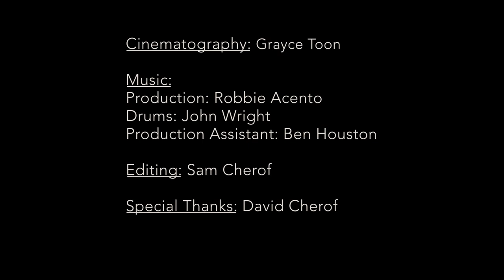Boot, checkers, fish and other things - Sam Cherof at Stallmann Galleries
These could be little drawings. But they are large canvasses. Sam Cherof’s paintings convey fragility and boldness at the same time. The first through the delicate surface of gesso and pigment and the hundred splashes of paint; the latter through their straight forward forms and large format. Intimacy on vast ground.

The video accompanies his latest solo-exhibition:

SAM CHEROF
Boot, checkers, fish and other things
16 September - 31 October 2021

There is something joyful and light, yet vulnerable about these paintings. They “are not the large confident paintings associated with Abstract Expressionism or a lot of the more contemporary naïve painting, ... With my paintings, it’s about the humility of making it.” The simple shapes refer to the directness in the artistic process, applying and modelling the paint with fingers and rags. Their size and recognizability seem to draw the viewer in, making him partake in the works. The largeness and immediacy of colour generate a strong physical experience. “These paintings are happening materially.” Their colour seems to pulsate in its layers of paint. Distance is created and immediately taken away.
Asked for his favourite colours, the artist says it would be natural colours or brown with something more hiky, like oranges, strong reds or blues. “That’s where I am at the moment.”
Sam Cherof (*1994 Atlanta, GA.) lives and works in Brooklyn, NY. He has exhibited work in Atlanta and London, UK and most recently at A.D. In New York City.

words by Christina-Marie Lümen, extract from the foreword ‚Sam Cherof. That’s where I am at the moment‘

Editing: Sam Cherof

Special Thanks: David Cherof